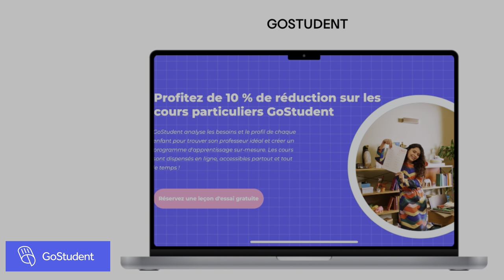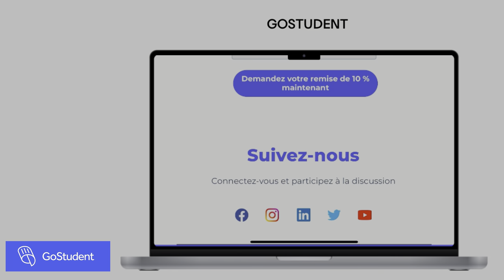UNE JOURNÉE AVEC JADE & NOLANE (+ KAYDEN) - FAMILLE GAYAT